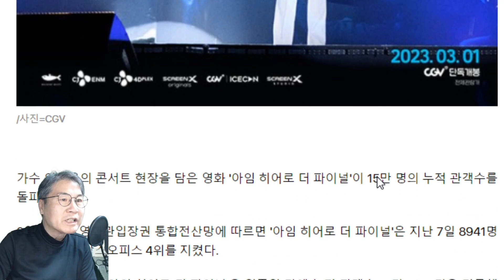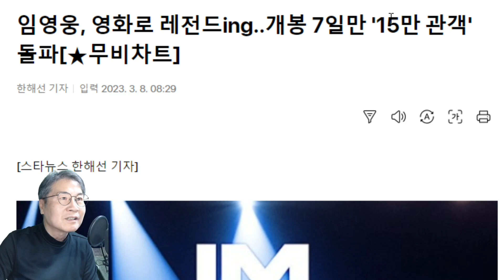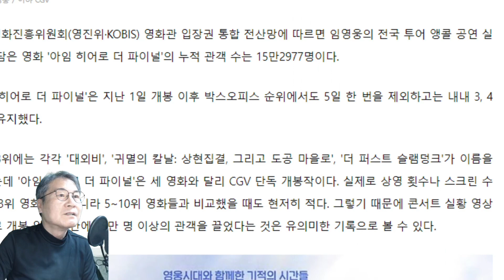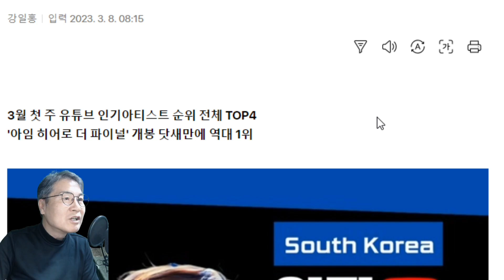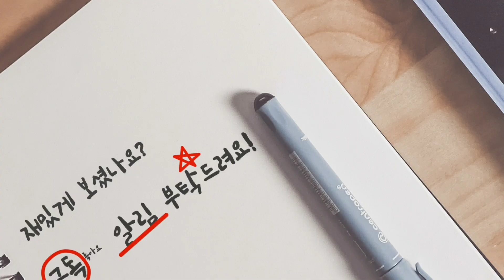임영웅 '아임히어로 더파이널' 영화 N차 열풍! 콘서트 실황 영화 최고 관객수! 끝이 안 보인다!(feat. LA콘서트 정규 2집 런던보이 폴라로이드)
임영웅 아임히어로 더파이널 영화 N차 열풍! 콘서트 실황영화 최고 관객수! 끝이 안 보인다!